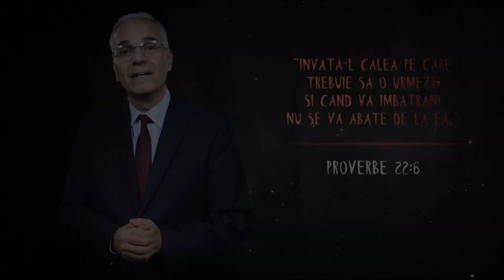NU a fost Dispus să Plătească pentru Nepotul RĂPIT - Nimic Nou sub Soare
Cat ai fi dispus sa platesti pentru rascumpararea copilului tau daca ar fi rapit? In acest episod din Nimic Nou sub Soare, afla istoria incredibila a nepotului miliardarului avar John Paul Getty si a rapirii lui de catre Mafia Italiana.

PREZENTATOR
Lucian Cristescu

PRODUCATOR
Speranta TV

PRODUCATOR EXECUTIV
Andrei Badulescu

GRAFICA/EFECTE VIZUALE/COMPOZITARE
Andrei Badulescu / AVAMUV

ILUSTRATOR
Cristian Ion
Ruxandra Ion

EDITARE
Attila Peli
Liviu Dumitras

MUZICA
Gabriel Brasov

EDITARE SUNET
Attila Peli

MULTUMIRI SPECIALE
Andreea Paun, Irina Anghel, Florin Ghetu, Flavia Peli,
Aritina Barbulescu, Cristian Magura,
Cristina Cuncea, Mihai Bolonyi, Costin Banica
Petrica Cristescu, Dorin Aiteanu

TEXT
Lucian Cristescu

REGIA
Attila Peli

S-a întâmplat în Roma. Un microbuz cu număr de Calabria încetinește lângă trotuar, în timp ce ușa laterală se deschide. „Paulo!” Curios, un flăcău pletos se întoarce spre mașină. Până să prindă de veste, două perechi de brațe îl înhață, îl trag înăuntru și microbuzul pleacă în trombă.
La 10 iulie, 1973, ora 17, John Paul III, nepotul miliardarului american John Paul Getty, a fost răpit de membrii grupării Ndragheta. Pentru eliberarea sa, cereau 17 milioane de dolari. Termen: 10 zile. Gândeau că flăcăul de 16 ani făcea paralele.
Numai că miliardarul nu gândea ca ei. Bătrânul John Paul Getty era vestit pentru calicia lui. În corespondență folosea doar plicuri uzate. De răscumpărare nici n-a vrut să audă. „Mai am alți 14. Dacă plătesc acum, va trebui să plătesc pentru toți...” Au trecut zile, săptămâni, chiar luni. Negocierile erau în impas.
În noiembrie, la biroul ziarului „Il Messagero” sosi un plic. În el se aflau: bucle din părul nepotului, o ureche și un bilet. „Asta e urechea lui Paul. Dacă nu trimiteți 3 milioane dolari în 10 zile, va sosi următoarea ureche. Cu alte cuvinte, vă vom trimite băiatul în bucățele.”
În fine, bătrânul a fost de acord să plătească doar 2,2 milioane – doar cât putea deduce din taxe. Pentru restul de 800.000, a fost dispus să-l împrumute pe fiul său, adică tatăl băiatului, cu o dobândă de 4%.  Odată cu plata, la 15 decembrie 1973, adolescentul a fost găsit viu, într-o clădire dezafectată din Lauria.
Cazul - larg mediatizat – a stârnit indignare pentru multă vreme. Pe drept! Ceea ce însă nu realizează poporul este că fenomenul Getty e doar vârful eisbergului, paroxismul unui fenomen comun care, de banal ce e, nici nu-l sesizăm. L-am putea descoperi doar dacă am estima valoarea copilului nostru pe scara priorităților. Pe ce poziție l-am așeza? Prioritatea a 3-a? A 5-a? Sau nici nu ne punem problema...
Un copil costă. Mai mult decât mâncare, îmbrăcăminte, jucării... El costă timp, energie, dăruire, suflet, sacrificiu de sine... cât „prioritatea nr. 1” a vieții. Pentru epoca noastră pragmatică, copilul a devenit un fel de povară, pentru că ne concurează interesele, confortul, profesia, succesul, posesiunile. Ne fură dreptul la viață. Dacă însă l-am aprecia prin ochii Creatorului, l-am vedea într-o cu totul altă lumină: ca un dar unic de la Dumnezeu, încredințat nouă pentru scurtă vreme, spre modelare. Iar dacă ne ordonăm prioritățile din perspectiva veșniciei, vom avea revelația imensei responsabilități de a fi părinte. Am pune totul la o parte și - pentru că șansa ne e dată odată în viață - am investi în copil sufletul nostru cu toate valorile nepieritoare, ca să ajungă un „fiu al lui Dumnezeu”. Alegerea stă pe umerii noștri. Și e urgentă: cât încă este copil, învață-l calea pe care trebuie sa o urmeze și când va îmbătrâni nu se va abate de la ea”. (Proverbe 22:6)